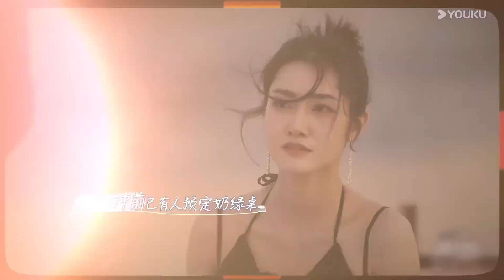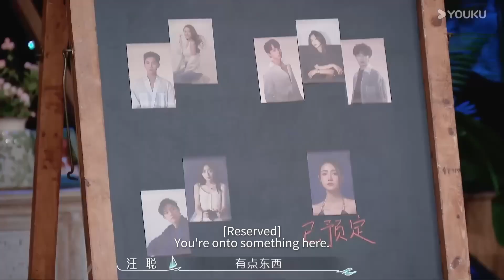He got called out for being disrespectful to girls!【我们恋爱吧 第六季 Relationship S6】YOUKU Malaysia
一场从海岛到雪山，横跨国境的海誓山盟的假日旅行，一群“不会恋爱的Ta们从恋爱小白，坠入沉沉爱河。

✨Pelakon:Yi Nengjing, Qin Xiaoxian, Yao Anna, Zhou Yangqing, Zhou Dawei, Wang Cong, Jiang Zhenyu, Chen Kang, Gui Tingyu, Jin Yuxian, Pan Qianrong, Ren Ke, Xia Rui, Zhou Xuanyu.

00:00 Laman Web Antarabangsa YOUKU telah tersedia!
02:00 Muat turun APP Antarabangsa YOUKU untuk menonton episod penuh secara awal!